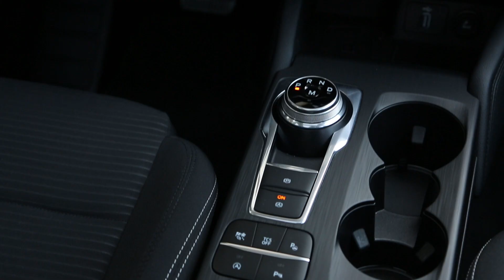2019 ford focus karavan 1.5 ecoboost 110 kW AT titanium business - test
Ko smo imeli pred kratkim na testu karavanski ford focus z zmogljivim 1,5-litrskim bencinskim motorjem, smo se fantje v uredništvu kar tepli za ključe. Zdaj, ko imamo na testu focus s skoraj enakim motorjem in enako velikim prtljažnikom, pa kar naenkrat ni nobenih težav. V čem je razlog?

Hja, tisti je bil ST-line, tale pa je bistveno bolj umirjen, da ne rečem dolgočasen, titanium business. Seveda gre v osnovi še vedno za odličen avtomobil, nenazadnje govorimo o enem najbolj opremljenih focusov na trgu. Asistenčnih sistemov ima toliko, da jih ne morem prešteti niti na prste dveh rok, za kar je ’kriva’ tudi kombinacija dovolj zmogljivega 110-kilovatnega bencinskega motorja ecoboost ter, bolj pomembno, novega osemstopenjskega samodejnega menjalnika.

Takšna bo nagovarjala drug krog kupcev, predvsem tiste, ki na prvo mesto postavljate lahkotnost in udobje, za športnost pa vam je bolj malo mar. Namesto 134 kilovatov, kar v bolj razumljivih enotah pomeni 182 ’konjičkov’, jih ta razvije 110, torej 150 ’konj’. Tudi menjalnik je drug, namesto natančnega šeststopenjskega ročnega je tukaj nov osemstopenjski samodejni. Že pri testu kombilimuzine, ki ga lahko preberete tukaj, smo zapisali, da ga priporočamo, ampak le v primeru, da od njega ne boste zahtevali preveč. Hitrega prestavljanja kljub obvolanskim ročicam in možnosti izbire med voznimi načini, ki vplivajo na njegovo delovanje, vseeno ne mara.

Če letno ne prevozite ravno 30 ali 40 tisoč kilometrov, vam priporočam še 1,5-litrski turbobencinar, ker je boljši od dizlov. Bistveno bolj uglajeno deluje, v bistvu prav lepo brni in iz izpuha oddaja prijeten zvok. Posledično se to pozna tudi pri porabi goriva, ki znaša okrog sedem litrov in pol na sto prevoženih kilometrov. To pomeni, da je poraba podobna kot pri močnejšem focusu z ročnim menjalnikom, je pa res, da nam je na koncu testa potovalni računalnik vseeno pokazal številko 8,5.

Pozna se, da focus tudi v bolj prostorni različici ostaja vozniško zelo prijeten avtomobil, verjetno je celo eden najboljših v svojem razredu. Kljub temu da pri paketu titanium business volanski obroč ni tako izrazito športen in spodaj prirezan kot pri focusu ST-line, je rokovanje z njim še vedno čisti užitek. Tudi podvozje je mehkejše, zato se zdi, da je občutek na volanu še bolj lahkoten, vožnja z njim pa na slabih cestah večino časa bolj prijetna. Pretresanja je precej manj.

Ker je karavan za piko na i še 29 centimetrov daljši od kombilimuzine, pa ne boste uživali le vi, pač pa cela družina s štirinožnim kosmatincem nekje daleč zadaj v prtljažniku. Ta pogoltne skoraj 200 litrov več kot kombilimuzinski, skupaj 575. Všeč mi je še, ker je nakladalnega roba manj in ker ne manjkajo niti številna pritrditvena mesta, obenem pa je notri še mreža, ki bo potnike obvarovala pred letečo prtljago. Celo na zadnji klopi se zdi, da je prostora za glave več kot pri kombilimuzini, ker se streha spušča počasneje.

Sam bi še vedno raje izbral močnejši ST-line z ročnim menjalnikom, za večino pa bo morda boljši ta, če vam ni težko odšteti 31 tisočakov, kolikor stane s popustom. Cena je zelo konkretna, a tako pač je, če iščete sodoben avtomobil, s katerim ne boste uživali le vi, ampak bo na svoj račun prišla vsa družina.